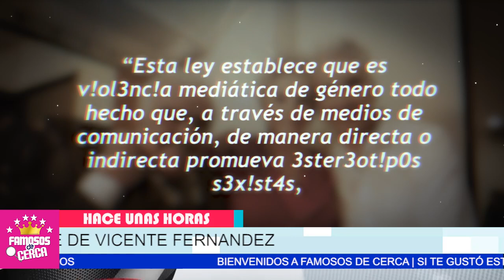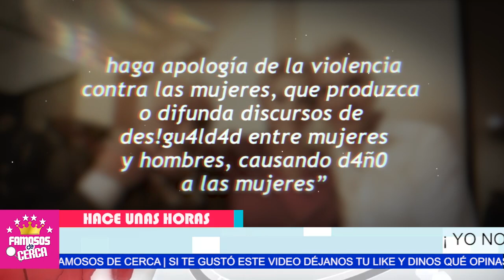⛔ 𝗧𝗘𝗟𝗘𝗩𝗜𝗦𝗔 no Se Esperaba Esto de La Familia de 𝗩𝗜𝗖𝗘𝗡𝗧𝗘 𝗙𝗘𝗥𝗡𝗔𝗡𝗗𝗘𝗭 / Ultima Hora 😱📌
Juan Osorio Tiembla Ante Esta Noticia de No Se Lo Esperaba.

 BIENVENIDOS!!!
suelta la sopa
televisa
exclusivas
venga la alegria
tv azteca
polemica
chismes
Entertainment
farandula mexico